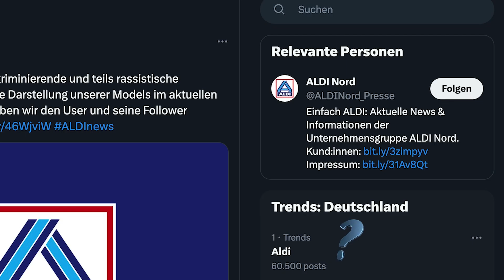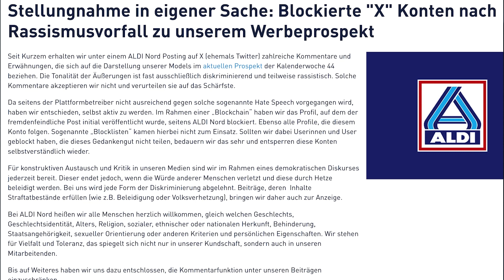Ist Aldi Nord in eine Social Media Falle getappt?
Ich sage mal meine Meinung dazu. Neutral und eben wie ich das sehe. Die Vorgeschichte beruht auf vieler Postings bei Twitter. Es ging um die Sperrung von Usern auf dem Twitter Account beim Discounter. Da ich selbst im Süden wohne und kein Kunde von Aldi Nord bin, denke ich, kann ich hier meine Meinung doch recht neutral gestalten. Vorab allerdings möchte ich anmerken, dass Blockieren von Usern nicht verboten ist und auch manchmal notwendig. Wie man es aber gemacht hat, hat offenbar heftige Reaktionen hervorgerufen. Hier hat das Social-Media-Team offenbar versagt. Das darauf folgende Pressestatement war so weit ok. Mich persönlich interessiert nicht, wie eine Firma ihre Strategie fährt, solang ich als Kunde damit in Ruhe gelassen werde. Viele Kommentare auf X sagten dies auch aus, mit in etwas dem Wortlaut: Man will sich von Unternehmen nicht erziehen lassen.  Das ist auch legitim, im Gegenzug interessiert mich recht wenig, wie ein Unternehmen intern ihre Strategie aufbaut. Auch wenn mich dieses WOKE-Zeug persönlich auch nervt, versuche ich meine Meinung hier neutral zu halten. Nur euerem Social-Media-Team kann man, wie das gelaufen ist, keinesfalls für eine Medaille vorschlagen. Hier hat man echt versagt.